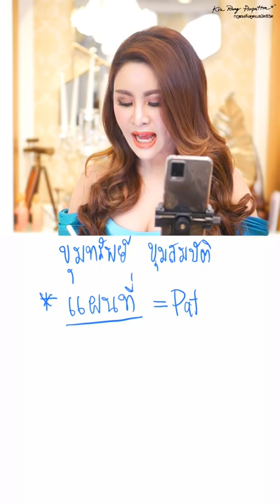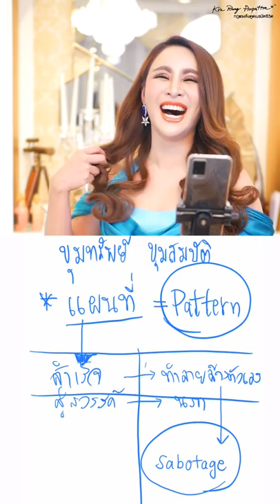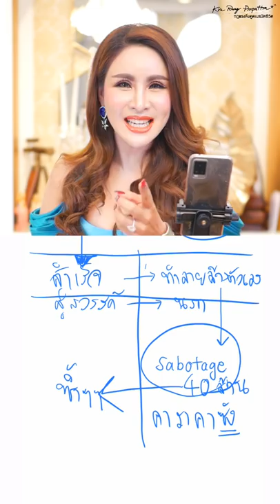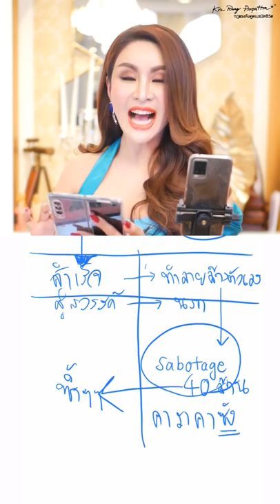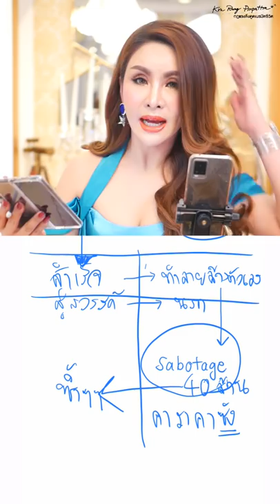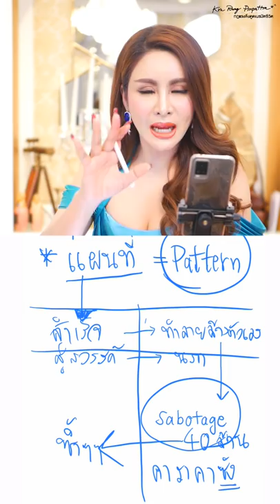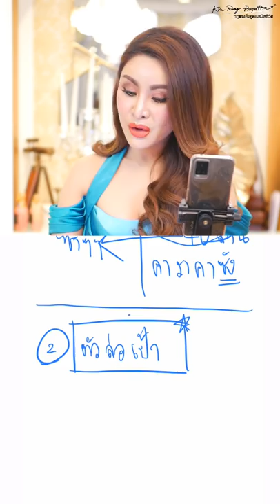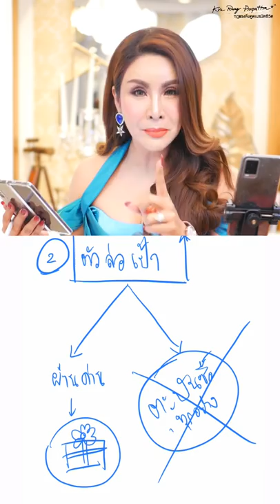เจาะลึกขุมทรัพย์ ความสำเร็จในตัวคุณ | ครูรุ้ง พิมพ์ภัทรา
เจาะลึกขุมทรัพย์ ความสำเร็จในตัวคุณ